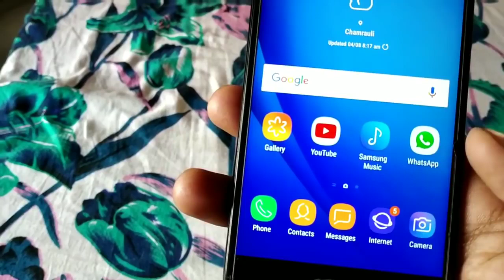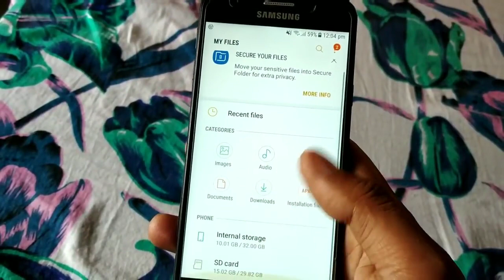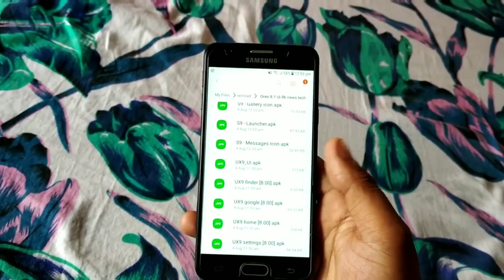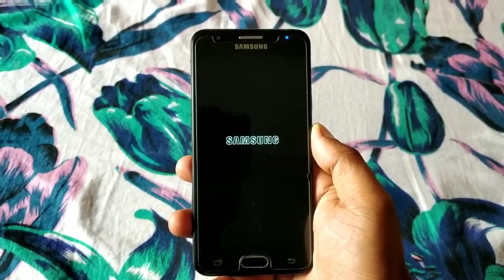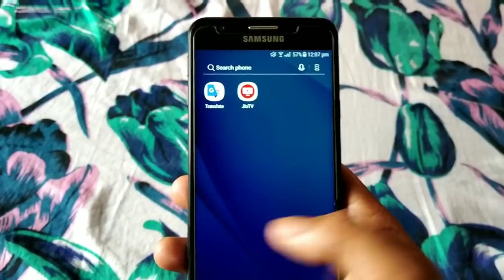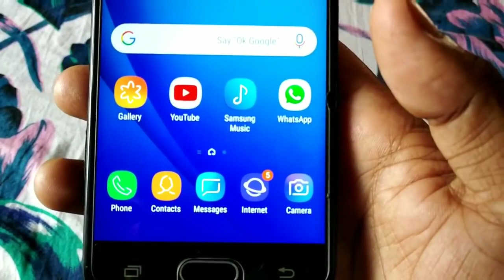How install Oreo 8.1 Samsung experience 9.1/9.0 Any Samsung device 101% Work [HINDI]